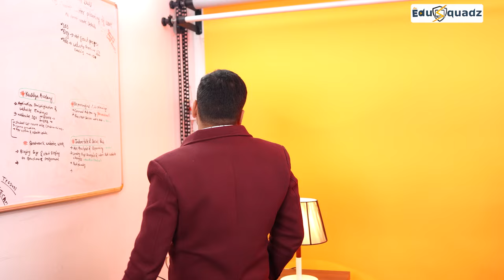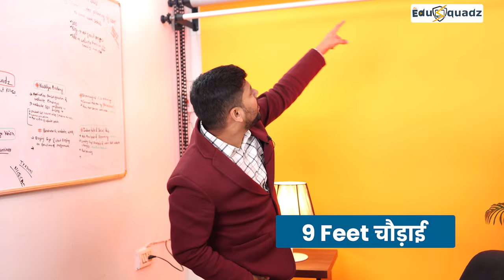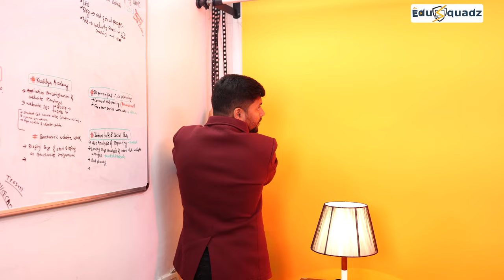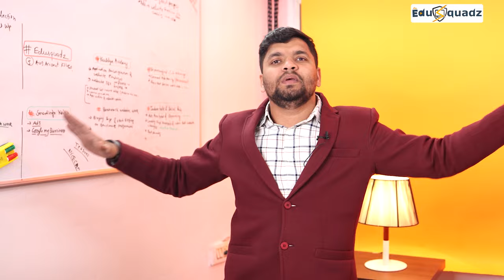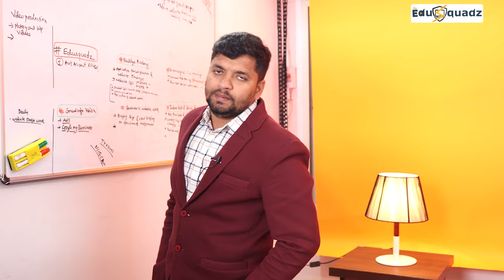Amazing YouTube Studio Background Idea | Full Home Studio Setup Guide | @Edusquadz ​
Hello Everyone,

Today in this video, you might be surprised after seeing the change in my background, Because I wanted to bring some change to the old background so I have added some new elements in my studio.

Why should we add an attractive background in videos?

Putting a background behind your foreground content can make your videos more appealing to the viewers. And it's important to maintain a professional image while we record lectures, online meetings, webinars and podcasts. With a good background, you'd be able to look professional and presentable.

Watch this video to know that How I have Changed my background, and what elements I have used for this change.

LED Video Light

backdrops for youtube videos
studio setup at home
diy youtube backdrop
youtube studio background ideas
background for youtube videos
youtube studio setup at home
best youtube studio setup
how to build a youtube studio
home studio setup for beginners
Seamless Paper Background Rolls
Seamless Paper Background
studio photography
seamless paper roll
paper backdrops
studio backdrop
studio background
photography background
photography backdrops
background paper roll
paper backgrounds
studio backdrops